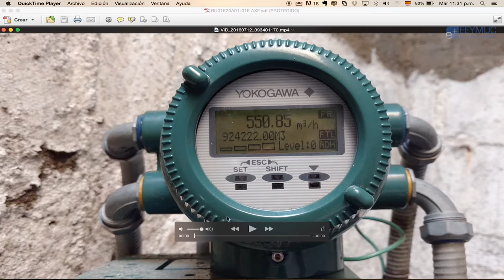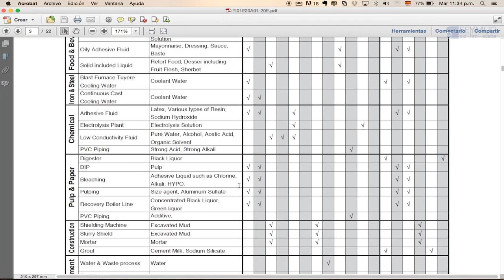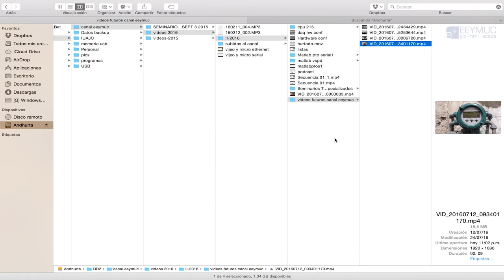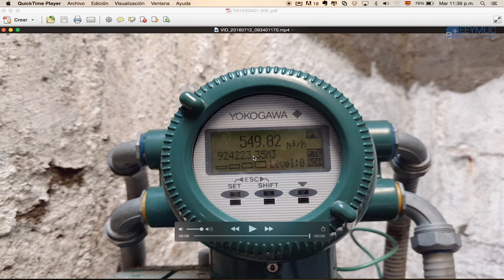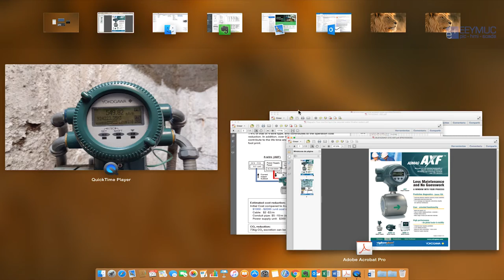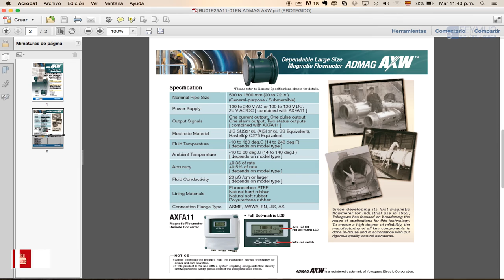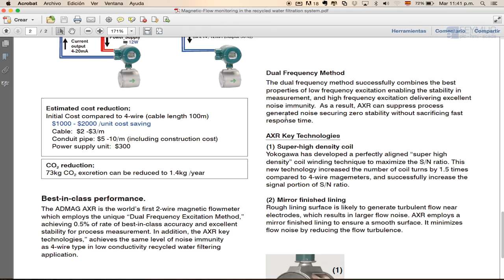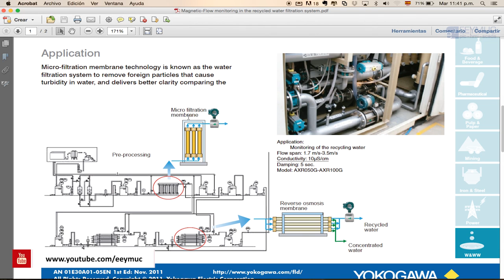🏭 Transmisor de Flujo Yokogawa | Automatización Industrial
Hola soy Andrés Felipe Hurtado y te invito a que visites mi página de membresía donde podrás encontrar cursos con Temáticas de la Industria paso a paso sin prerrequisitos y en un lenguaje que podrás entender…. EEYMUC….. Donde la automatización industrial es fácil…..
🔺Conviértete en un EXPERTO del Protocolo MODBUS🔺
Te espero por aquí para saludar...☟☟